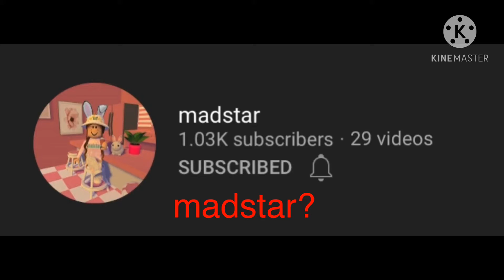ROASTING TOH YOUTUBERS!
LOL

Btw, this video is a joke, PLEASE DO NOT YELL AT ME IN THE COMMENTS, and understand that all these roasts were a joke, (except ByCable’s, I actually meant it there.) thanks!